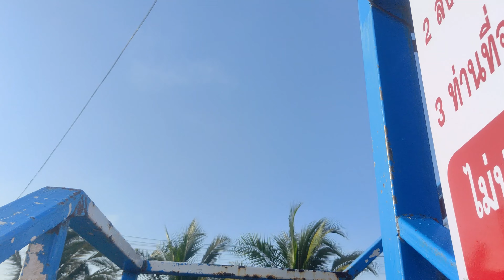4K Xiaomi 12 ถ่ายคลิปวิดีโอ หาดเติมรัก บางแสน2 นนทบุรี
คลิปนี้ถ่ายด้วย Xiaomi 12 ไม่มีการใช้อุปกรณ์ใดๆในการช่วยถ่าย มือล้วน
Xiaomi 12 ถือเป็นสมาร์ทโฟนเรือธงที่มีระบบกันสั่นดีมากๆ